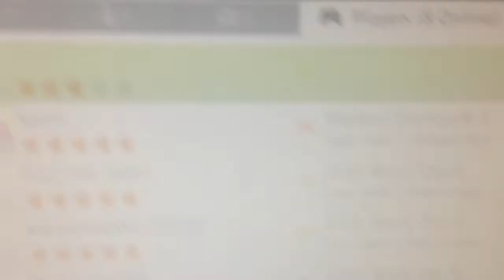aka Ketz map 2